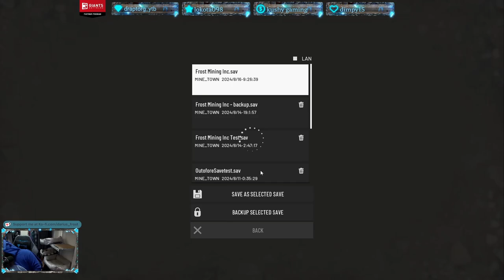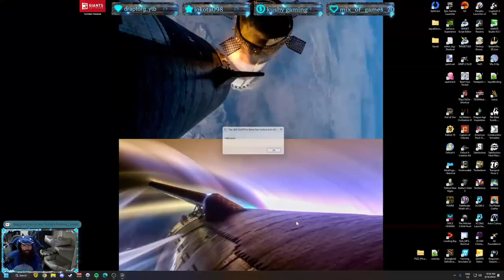Out of Ore Minetown Community Episode 23 Timelapse